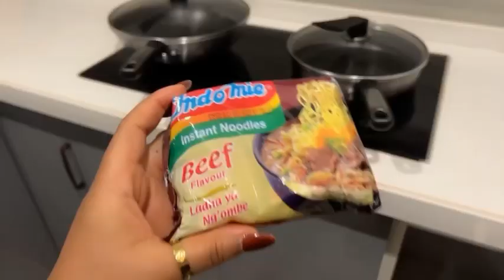TRAVEL VLOG: KIGALI GIRLS TRIP2 🇷🇼 + SWIMMING + Shopping 🛍️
Hey Loves in this video, I share a continuation of my unfiltered girls trip to Kigali Rwanda 🇷🇼

Hotel
- RoseGarden Private apartment Kigali

BUSINESS:
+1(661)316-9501